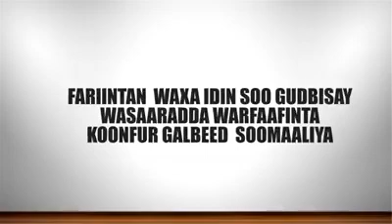2019.Baydhabo City Somalia